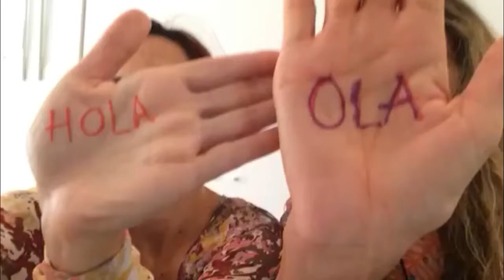Bibiana Soledad y Amparo Sanz, invitan a asistir al EPE2015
Estas dos impresionantes docentes, artistas e investigadoras, nos invitan a asistir a su peculiar ponencia sobre el arte en el EPE2015